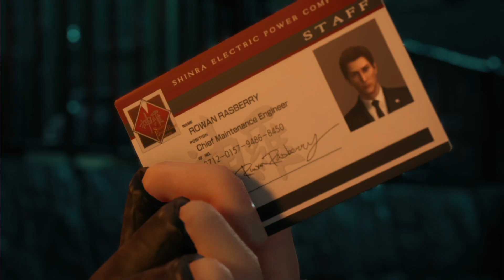Cloud François interprète pour vous « Jessie la mal-aimée » - Final Fantasy VII Remake - 7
La balade nocturne s'annonçait tranquille, mais c'était sans compter sur le nouveau fan de Cloud.

0:00 Virée en mob'
07:35 Mulet-Man s'en mêle
12:05 Un jugement sans concession
18:07 Embrouilles nocturnes
28:14 L'opération est lancée